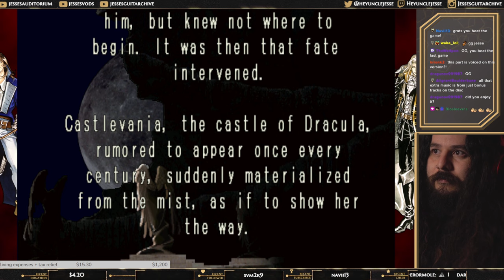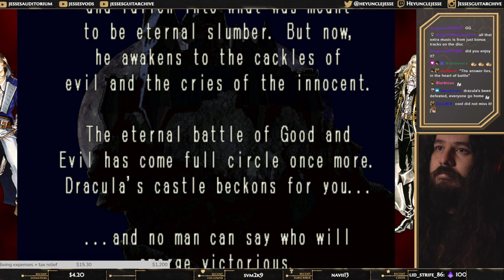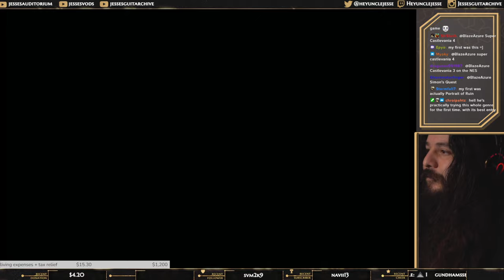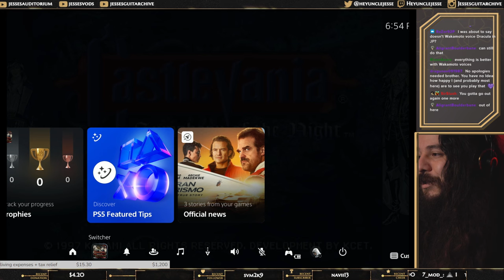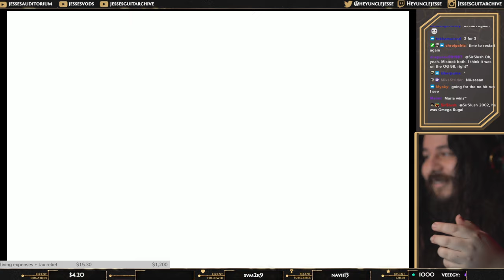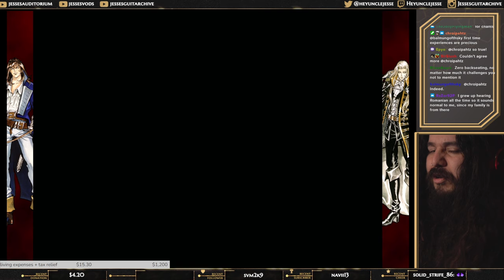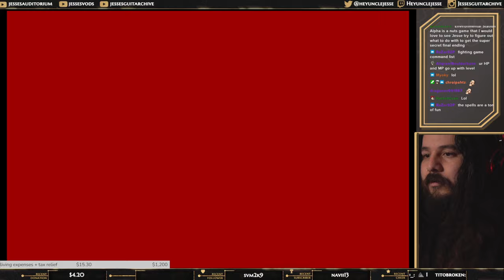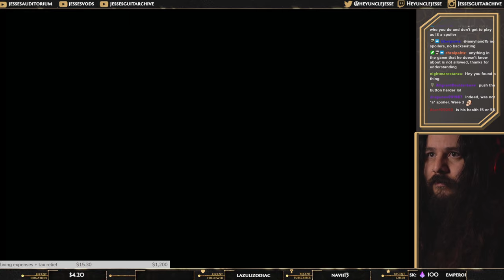Castlevania: Symphony of The Night | Ep. 1 - 3 Hour Tutorial